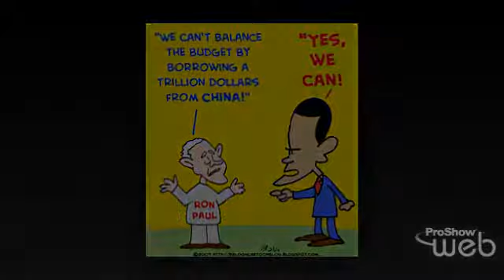RON PAUL FOR LIBERTY!